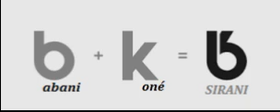Babani Kone ds Yakare Kone